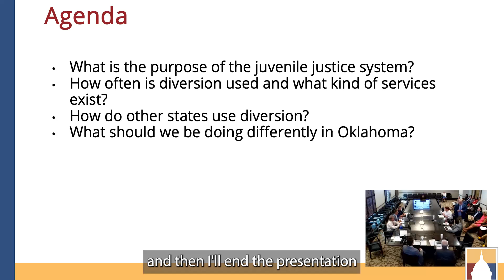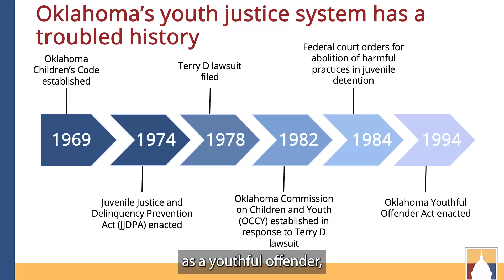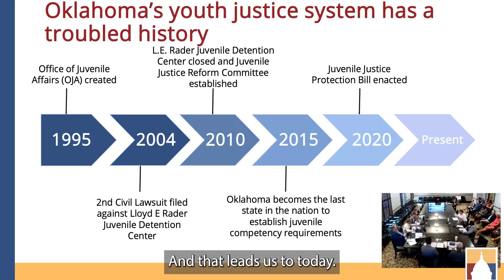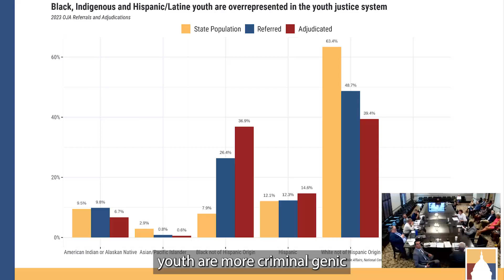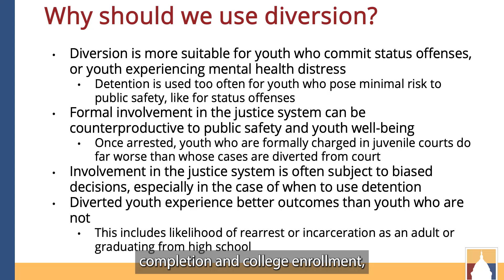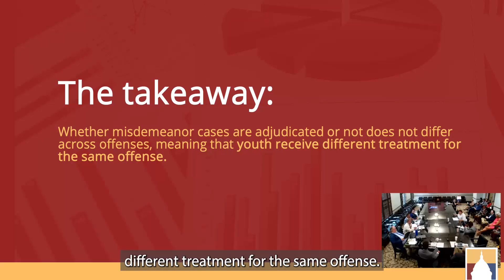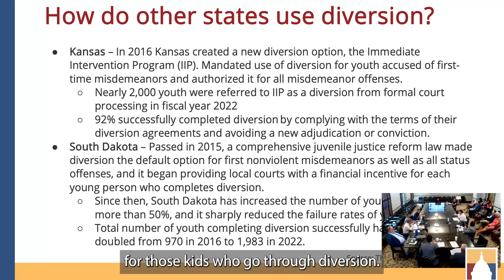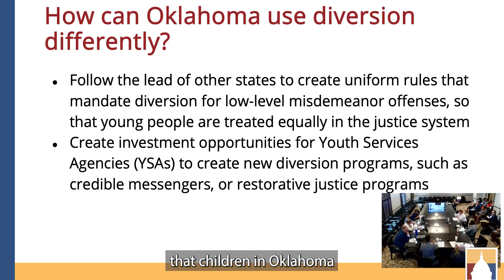Understanding and Reforming Oklahoma's Juvenile Justice System | Interim Study Presentation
Join Jill Mencke, Youth Justice Policy Analyst at the Oklahoma Policy Institute, as she delivers an insightful presentation on the current state and future directions of Oklahoma's juvenile justice system. Drawing from her experience as a family preservation specialist and extensive data analysis, Jill explores the challenges, disparities, and opportunities within the system, advocating for effective reforms to empower youth and families across Oklahoma.

1. Purpose and Structure of the Juvenile Justice System
2. Historical Context
3. Current System Operations
4. Racial Disparities and Biases
5. The Role and Importance of Diversion Programs
6. Learning from Other States
7. Recommendations for Oklahoma

**About us:**
The Oklahoma Policy Institute is dedicated to creating data-informed policies that foster thriving families and communities in Oklahoma. Through nonpartisan policy research, analysis, and advocacy, OK Policy seeks to create a more equitable state for all Oklahomans.

website for more resources and information.
- Follow OK Policy (@okpolicy) on all platforms for updates and advocacy opportunities.
- Share your thoughts and join the conversation in the comments below.